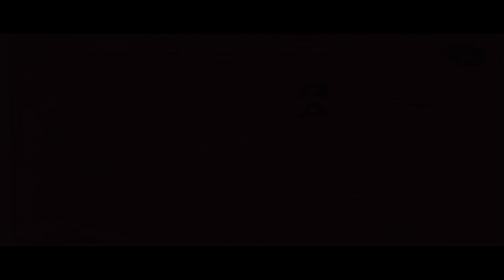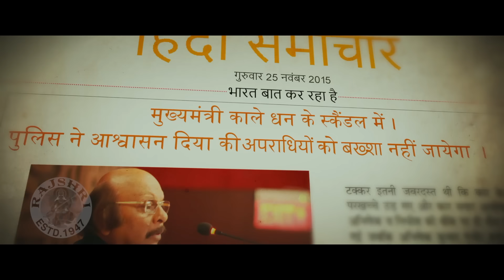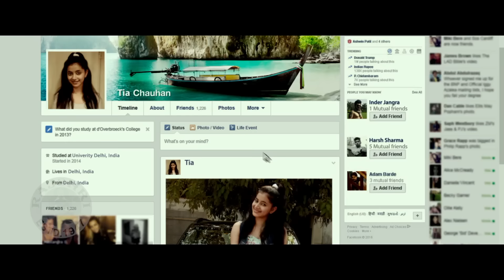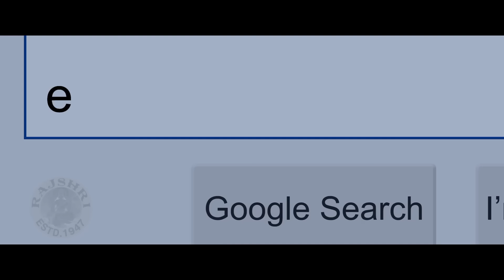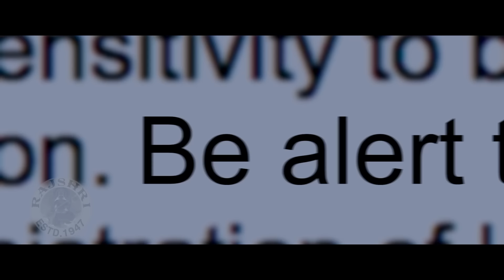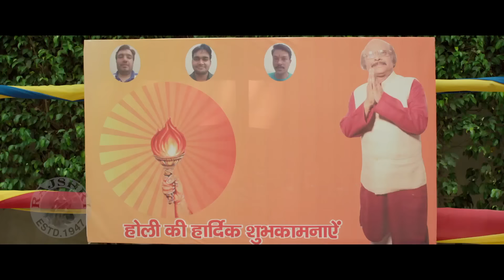Maatr - Full Movie | Raveena Tandon | Madhur Mittal | Alisha Khan | Thriller Hindi Movie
Watch this Superhit Thriller Hindi Movie "Maatr" starring Raveena Tandon, Madhur Mittal, Alisha Khan & more only on @Rajshri !

Movie Synopsis : A politician's son and his friends kidnap and sexually assault a school teacher, Vidya, and her daughter, Tia. After her daughter dies in the incident, the woman decides to take revenge.